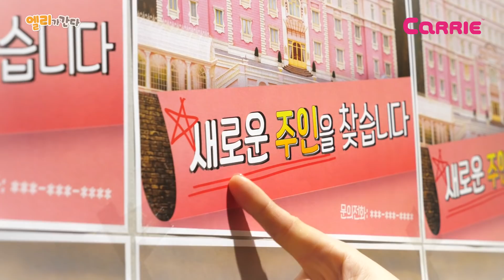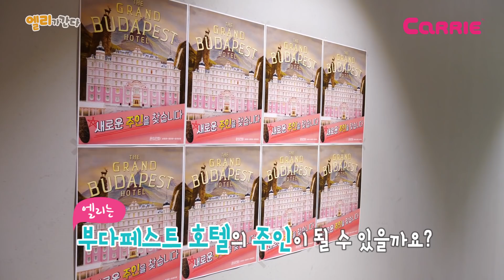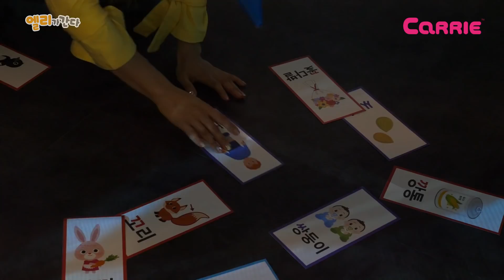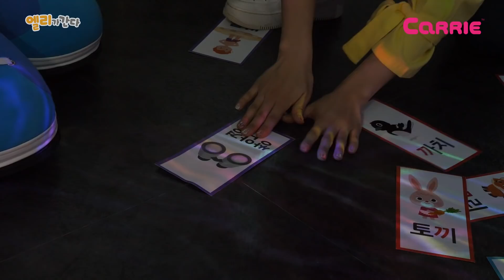호텔의 새로운 주인은 누구? | 부다페스트 호텔에 가다ㅣ엘리가간다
부다페스트 호텔의 새로운 주인을 찾는대요!
호텔의 새 주인이 되기 위해서 여러 관문을 통과해야 하는데,
과연 엘리는 부다페스트 호텔의 새로운 주인이 될 수 있을까요?

* 촬영협조 : 부다페스트 카페 (서울 마포구 양화로 141 롯데호텔 L7 2층)